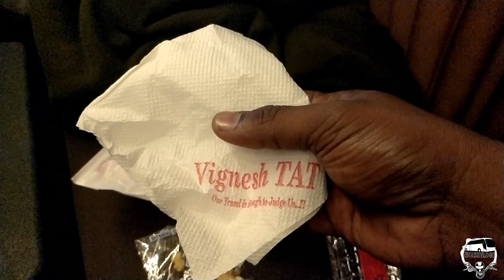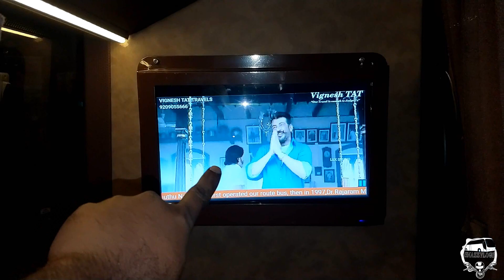VigneshTAT AC Sleeper Bus| Bharat Benz MG GliderZ| Chennai(Adyar) - Nagercoil Bus #39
In this video I have shared My VigneshTAT Ac Sleeper Bharat Benz MG GliderZ Bus Experience.

VigneshTAT Ac Sleeper Glider Z MG Coach - Chennai to Nagercoil - Ticket Price - Rs.1200
Dep: 7:25PM From Chennai, Adyar - Arival: 8:00AM Nagercoil
ShazzVlogs OVERALL RATNIG : 9 out of 10

For more videos and Pictures